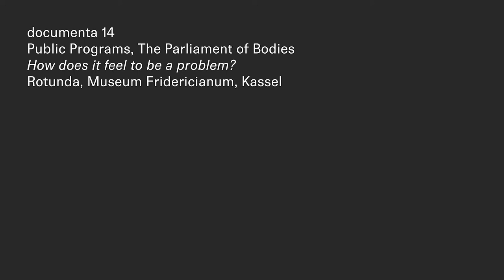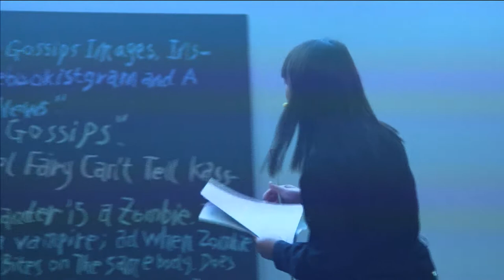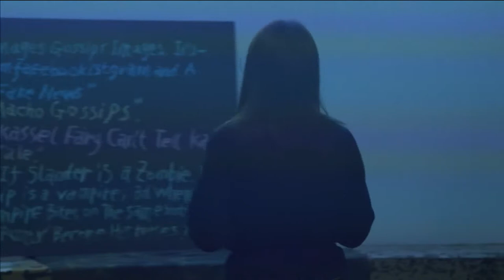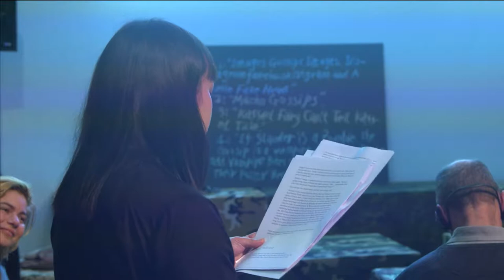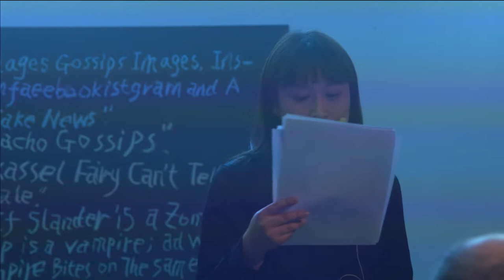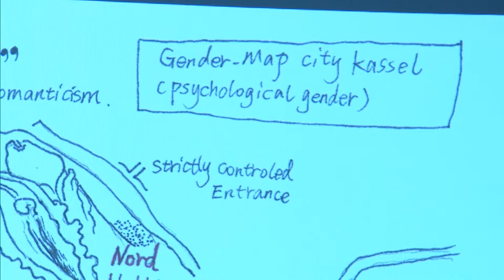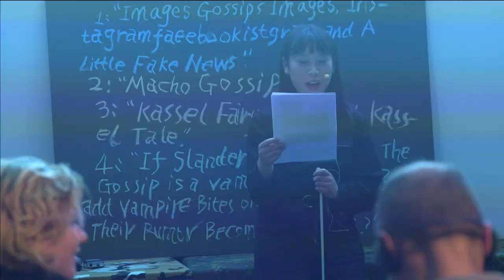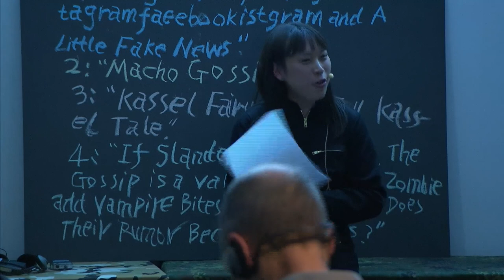S.O.F.A.R Session 3 - How Does it Feel to be a Problem? - Evelyn Tao Cheng Wang